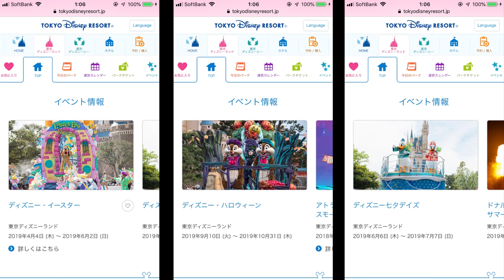【トーク】４月、ミキミニの顔が変更される噂の信憑性（2019-01）